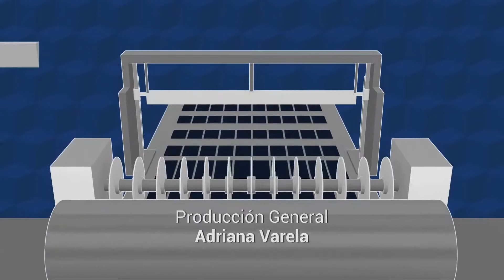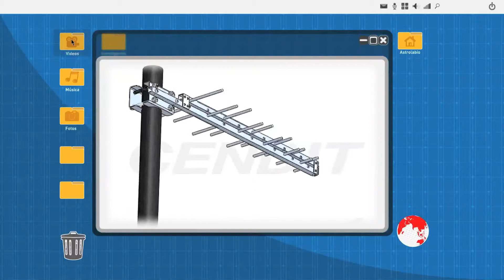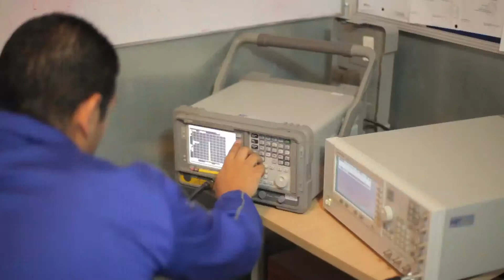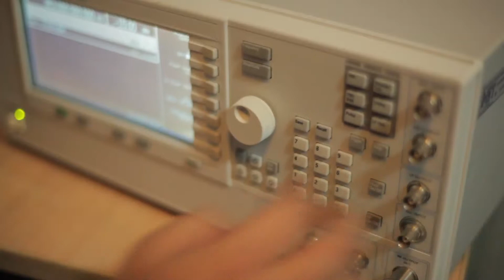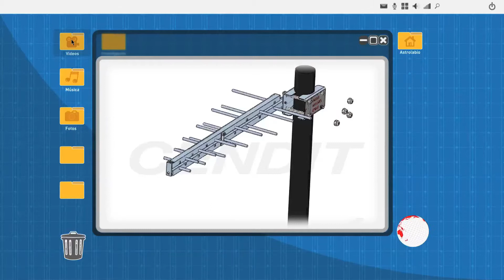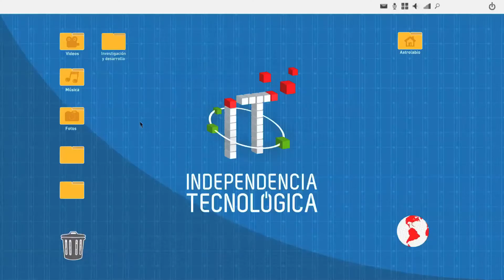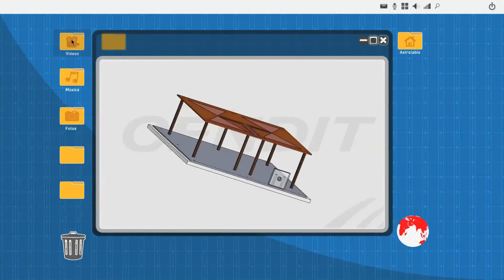Independencia Tecnológica Cap.10 BLOQUE 1